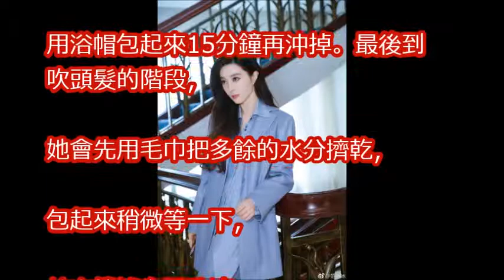范冰冰12歲長這樣！「海量超濃密黑髮」養成秘訣大公開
《祖宗十九代》The Faces of My Gene ‖ 终极预告 范冰冰变岳云鹏太姥姥姥姥

不忍看！范冰冰臉腫得像發麵饅頭，志玲姊姊臉變腫麵龜，最可怕的張柏芝！笑成這樣好嚇人！